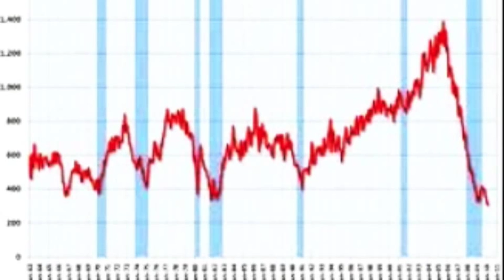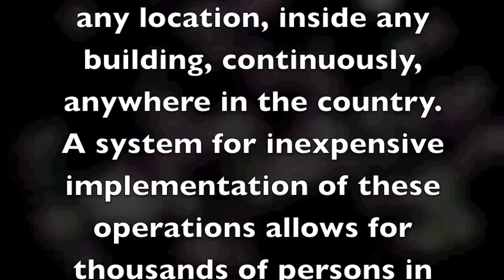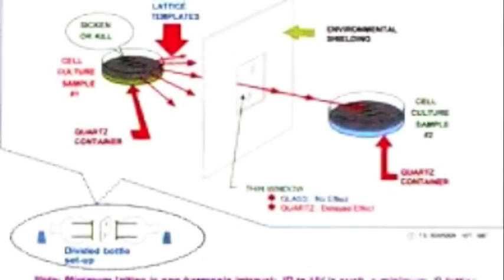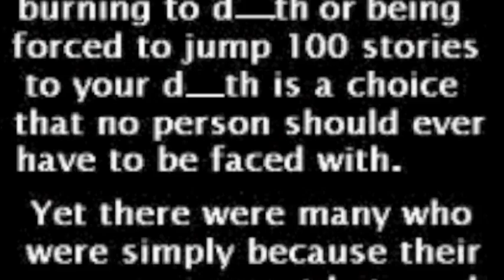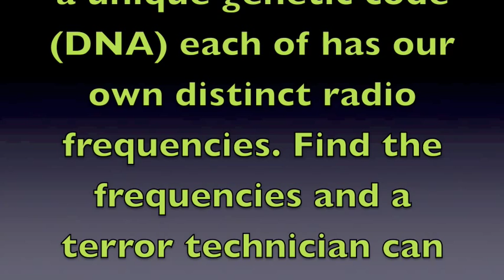What is remote neural monitoring (RNM) stalking and harassments coalition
Remote Neural Monitoring & Mind Control

Remote Neural Monitoring is a form of functional neuroimaging, claimed to have been developed by the National Security Agency(NSA), that is capable of extracting EEG data from the human brain at a distance with no contacts or electrodes required. It is further claimed that the NSA has the capablility to decode this data to extract subvocalizations, visual and auditory data. In effect it allows access to a person's thoughts without their knowledge or permission. It has been alleged that various organizations have been using Remote Neural Monitoring on US and other citizens for surveillance and harassment purposes.